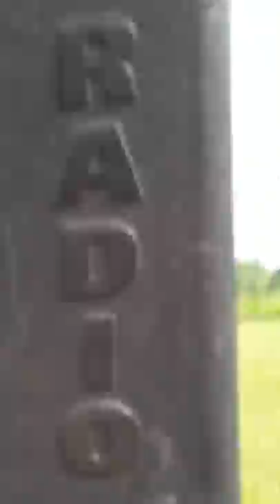September 9, 2019